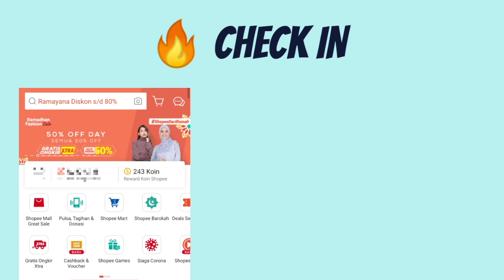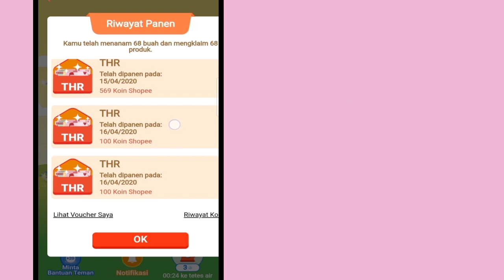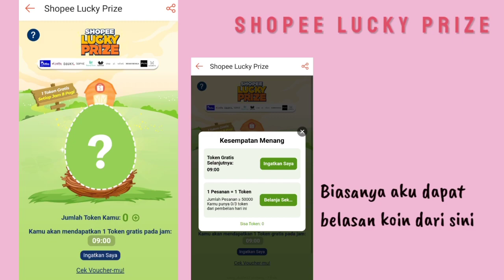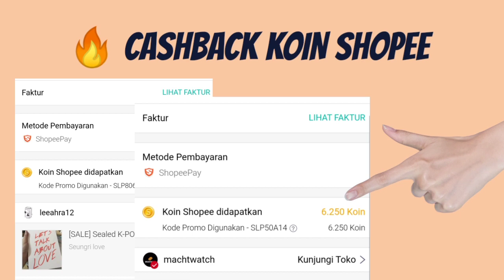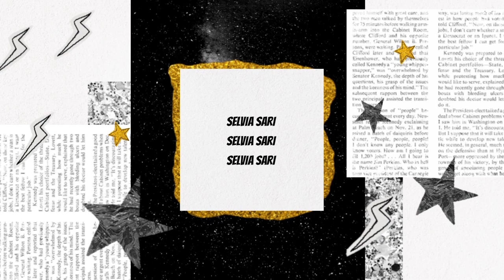[TUTORIAL #20] CARA MENDAPATKAN BANYAK KOIN SHOPEE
[LINK]

Haiii! 💛
Selamat datang di Channel YouTube aku, Selvia Sari. Tapi jujur saja, aku lebih senang dipanggil Misfil sama kawan-kawan online.

Channel aku ini super random. Jadi maklumi ya, kalau kontennya variatif. Tapi tenang, kontenku nggak jauh-jauh dari penulisan, wattpad, entertainment (review film/drama/variety show), tutorial, tips youtube, unboxing. Intinya seputar itu.

Jadi, pantengin terus channel ini dan jangan lupa untuk sukai, komentari, dan bagikan video-video yang ada di sini.

Terima kasih!

*Note*
Thumbnail : Kinemaster PRO
Video Editing : Kinemaster PRO
Backsound :
1.) Melody of Happiness - Igor Khainskyi
2.) Love My Way - Kriesha Chu (from Kinemaster Premium)